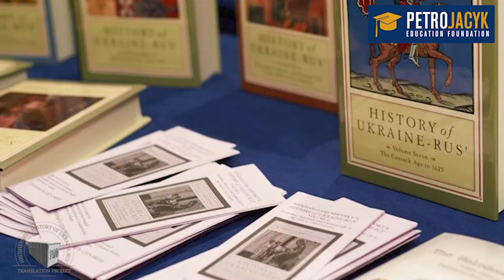Dr. Rory Finnin about the Hrushevsky Translation Project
This year marks the 100th anniversary of Peter Jacyk's birth and the completion of the monumental English translation project of Hrushevsky's History of Ukraine-Rus', produced by the Canadian Institute of Ukrainian Studies (CIUS) at the University of Alberta.

To celebrate and commemorate these two extraordinary milestones and achievements, the Petro Jacyk Education Foundation is releasing a series of short videos about Peter Jacyk, his values and philanthropy, as well as the Hrushevsky Translation Project.

New enlightening videos will be uploaded every week to the
PJEF YouTube Channel.